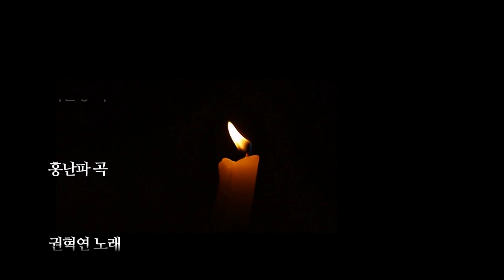"사랑" 이은상 시, 홍난파 곡 소프라노 권혁연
탈 대로 다 타시오